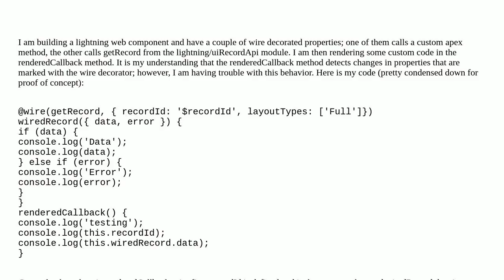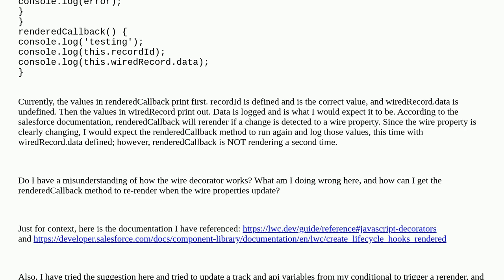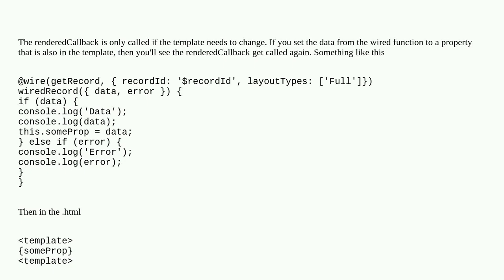Rendering issues with lightning web component @wire decorator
A special thanks goes out to the community

  apex javascript lightning-web-components